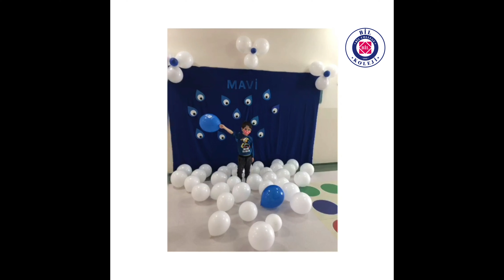Mavi renk partisi💙